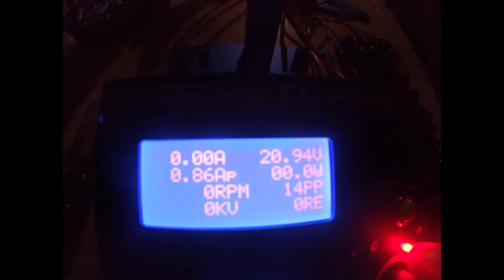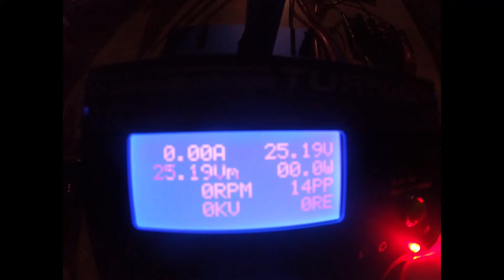BrotherHobby Speed Shield 2207.5 3400kv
Just doing some testing with brushless motors. I have so many different ones I think it was time to see what each on can do.

On 6s I did not max out the speed. It could be the motor, but around the 84k rpm it started to make a grinding noise. Below that it seemed fine.